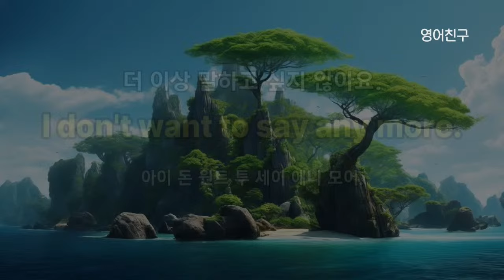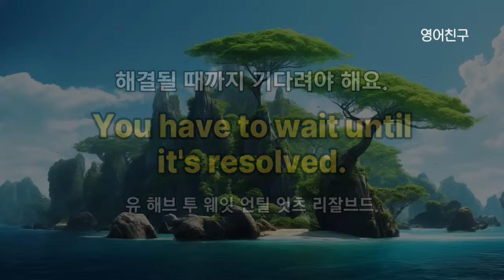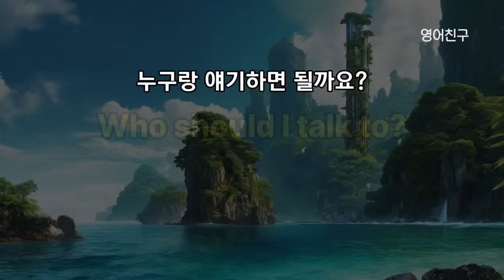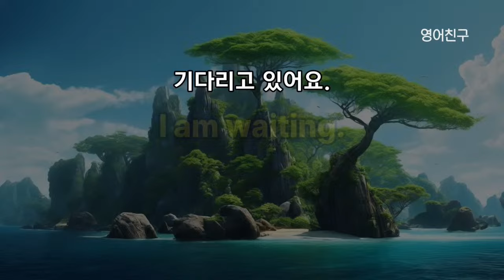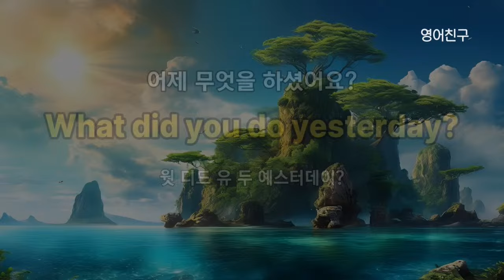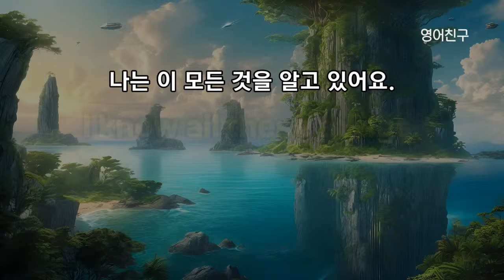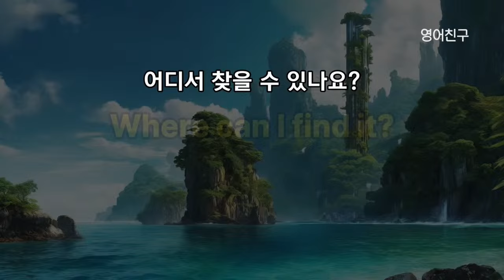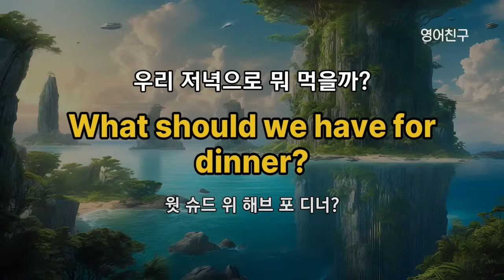#423 듣다 보면 저절로 외워져요 l 영어회화 300문장